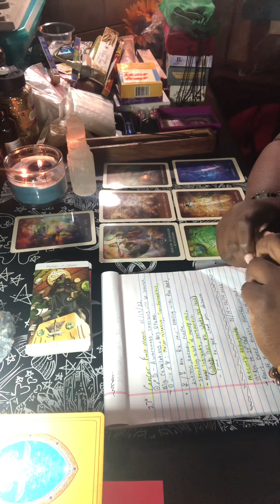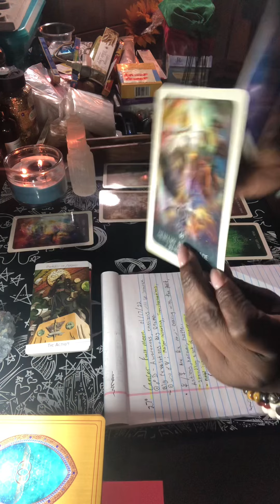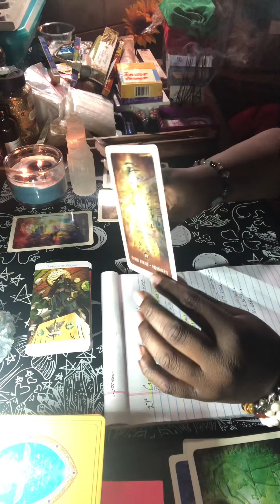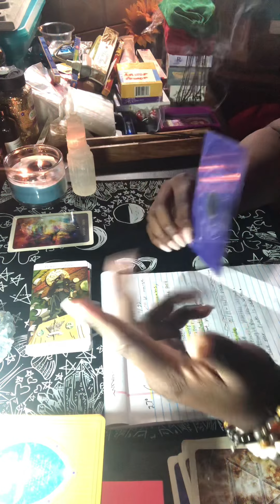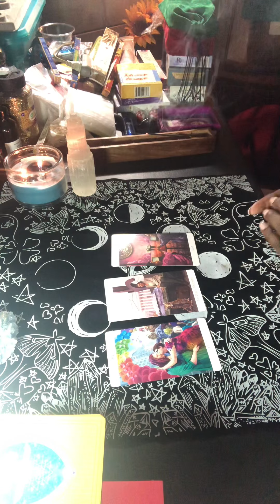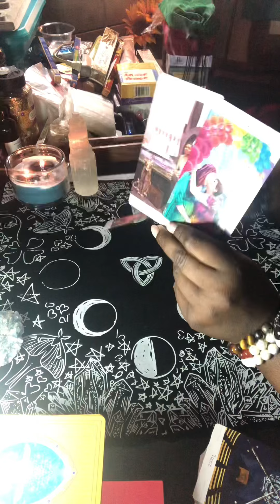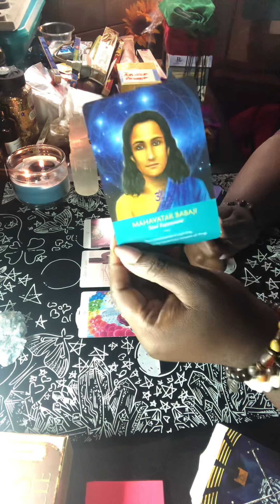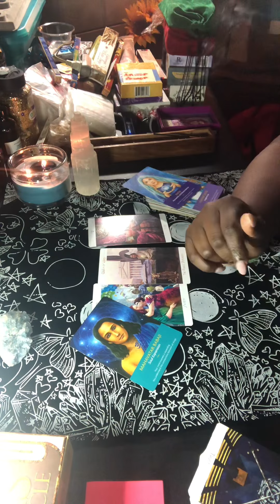Mercury Retrograde in Aquarius 2022 | “Ascending past life trauma”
🧚🏾 01/14/22 mercury will retrograde at 10 degrees of Aquarius ♒️ back to 24 degrees of Capricorn ♑️ conjunct to pluto. So major Unconscious soul secrets coming up. We all will me healing Deeeep soul wounds now. Mental and mind transformations.

🧚🏾 Saturn, Venus, Uranus and pluto will be in aspect (having conversation with) to this retrograde so there will be delays, drama, not seeing things or understanding clearly, love affairs, ex lovers coming back, healing ❤️‍🩹 wounds from lovers and family trauma. Money Issues can arise As well.

🧚🏾 set your boundaries with people, give yourself time, write In your journal. This is a major reset moment. Have Patients with others and yourself now. Its a lot unfolding for all of us now. Rest and rejuvenate whenever you feel down. BOOK YOUR READINGS AND HEALING SESSIONS WITH ME NOW 👇🏽👇🏽👇🏽